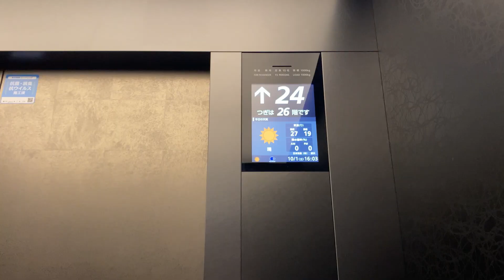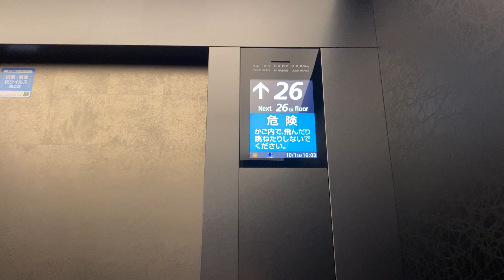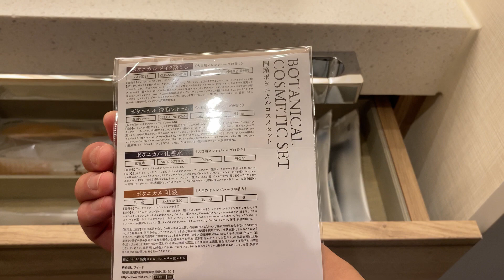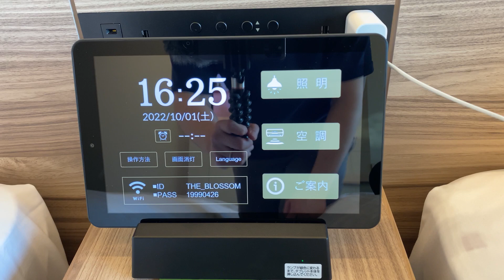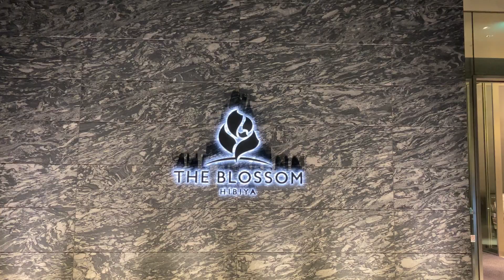CP超強！日本東京高樓夜景飯店 | The Blossom Hibiya (日比谷)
備註：有CC字幕

鄰近新橋/銀座 的The Blossom Hibiya超划算！夜景非常美。